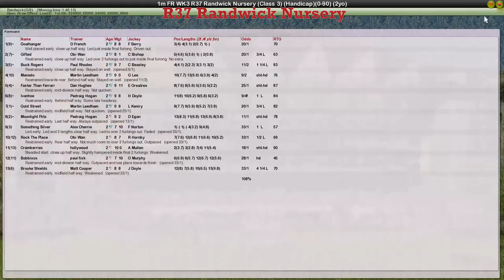FR WK3 R37 Randwick Nursery